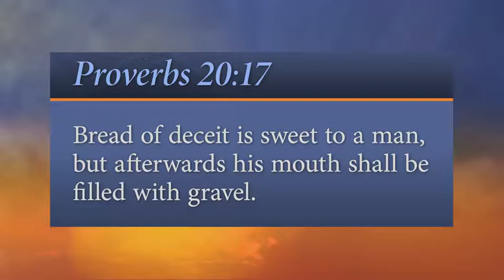99. Regret (Every Word “Daily Reflections”) SDA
At the time, sweet... Verse: "Bread of deceit is sweet to a man, but afterwards his mouth shall be filled with gravel." - Proverbs 20:17